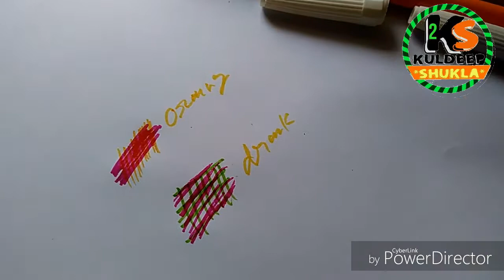रंगो को रंगों से मिलाने से क्या होता है नया रंग बनेगा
रंग